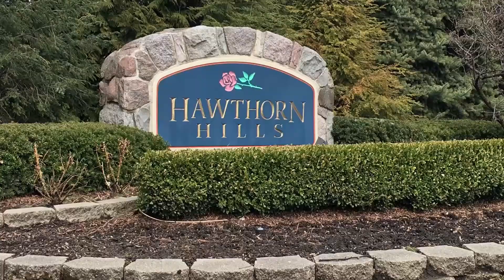Introduction to Hawthorn Hills Subdivision in Rochester Hills, MI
Hawthorn Hills, Rochester Hills MI
Located South of Dutton and West of Adams road this amazing subdivision is within 3 miles of Downtown Rochester Hills, which offers many shopping, dining, and recreational options! Award winning schools in the area include; Musson Elementary School, Brewster Elementary School, Van Hoosen Middle School, Rochester Adams High School, and Holy Family Catholic School.